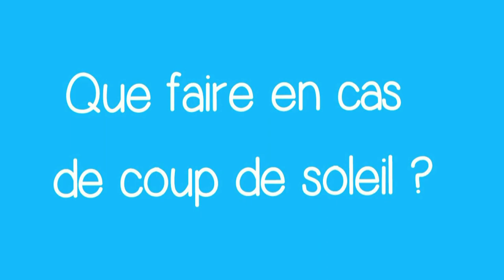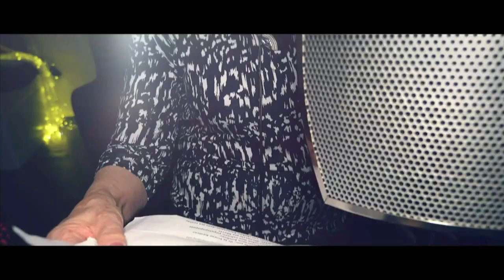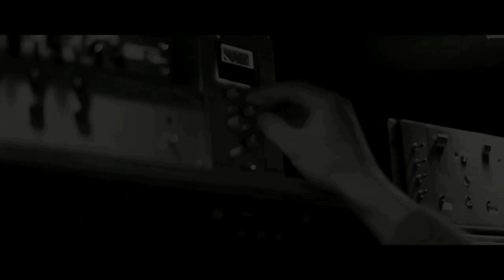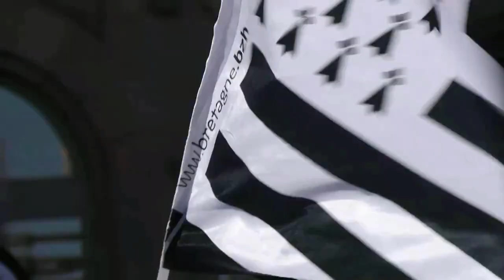MANEK NEWS 29 - Le JT Breton et les Chroniques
Manek News une émission fun présentée par des Jeunes Bretons avec un Journal décalé de Bretagne et de nombreuses Chroniques divertissantes.
⇩⇩⇩ Les Chroniques de cette émission ⇩⇩⇩ :
- Les infos Bretagne
- Les Sorties Ciné
- Le Coup de Coeur
- Les News de la TV
- Les Lieux de France
- Les Blagues
- L' Histoire de la Fête des Mères
- L' interview REDADEG
- Le Prank Caméra-Cachée
- L'amour à la Guerche
- Le Clip des Chanteurs de la Guerche